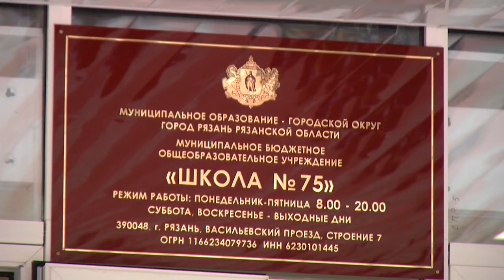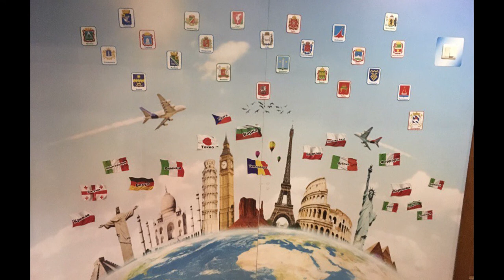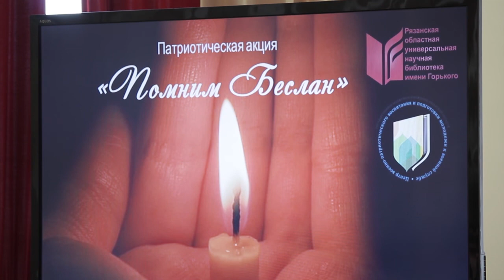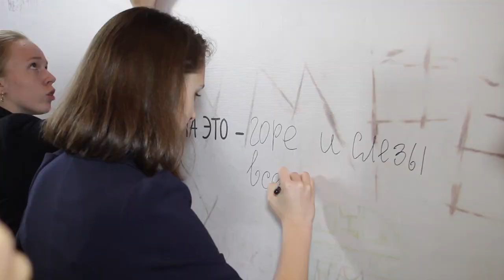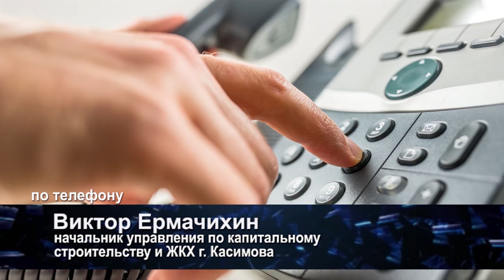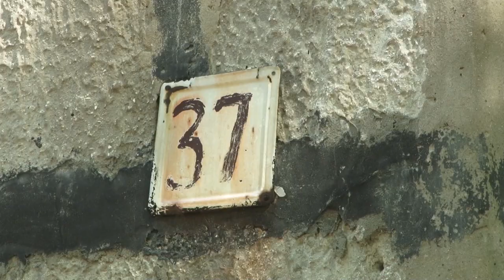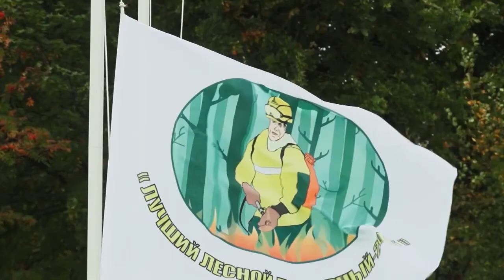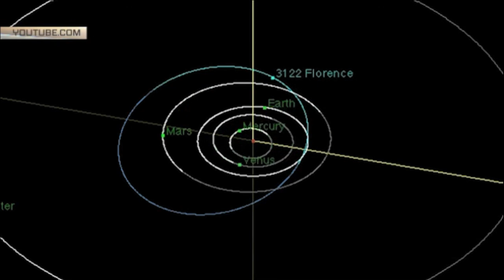День города - новости Рязани 01.09.17